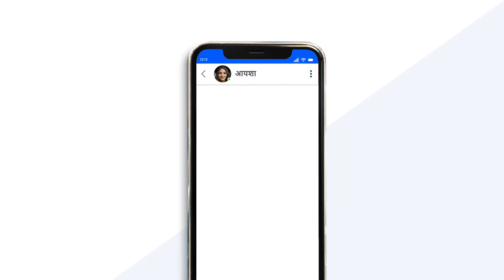Easy Hindi Voice Translator Keyboard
Hindi Keyboard with Translator can translate English to Hindi and also provide Hindi dictionary. Hindi typing keyboard is very useful for Hindi speakers. Hindi Keyboard also provide Hindi English dictionary. Translate Hindi to English and explore the meanings of words with you Dictionary app. English to Hindi keyboard use for Hindi typing. Search both English and Hindi words in Hindi to English dictionary. Keyboard app also contain speak and translate and text to speech (TTS) feature. Hindi English keyboard can type with voice. Voice typing feature is very useful. Keyboard with other features like voice typing or language translator is very handy. Speech to text and text to speak are also very useful feature in this Hindi Keyboard and Hindi to English translator app.

Hindi Keyboard & All Language Translator

English to Hindi translation app provide lots of good features like voice translator and speak and translate. Voice Translator app used as all language translator and text to speech (TTS). Translate Hindi to English text with this instant Hindi to English chat text translator keyboard. Just have this English Hindi translate keyboard and translate your Hindi text to English and English to Hindi with just a single click. you don’t need to install any other translator app if you want to translate Hindi to English or English to Hindi. Just use this Hindi keyboard and use it daily for easy translation from English to Hindi. This Hindi keyboard is simple and fast, with a chat translate button in center which translate your whole sentence from Hindi to English or English to Hindi.